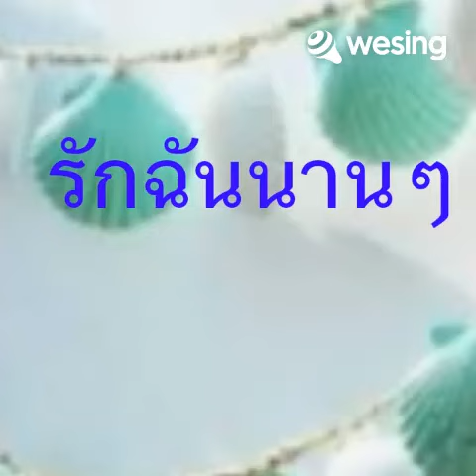รักฉันนานๆ